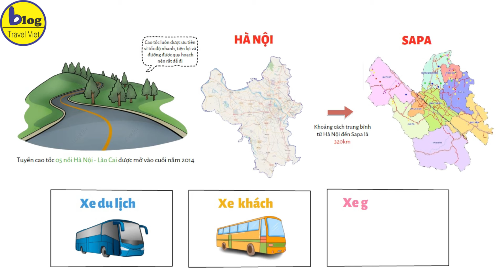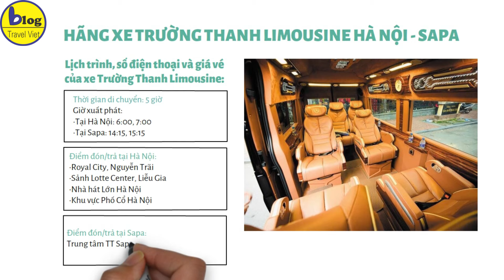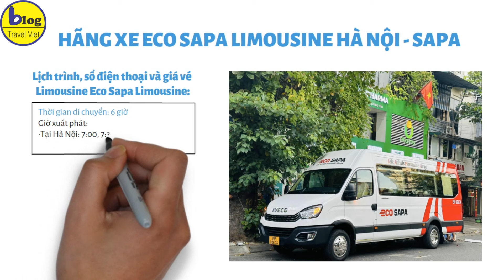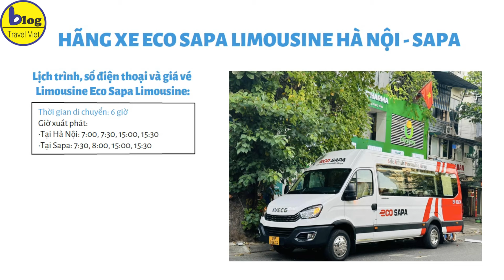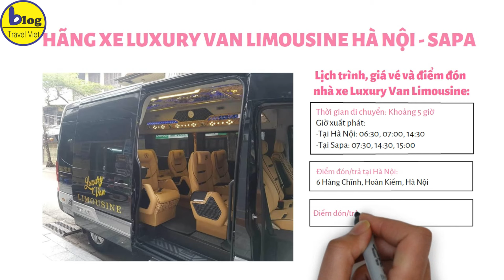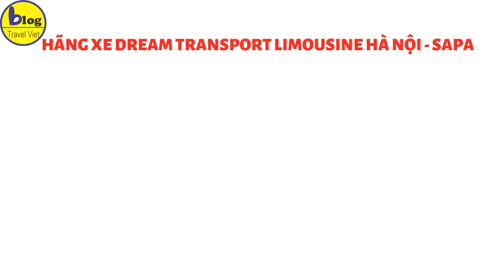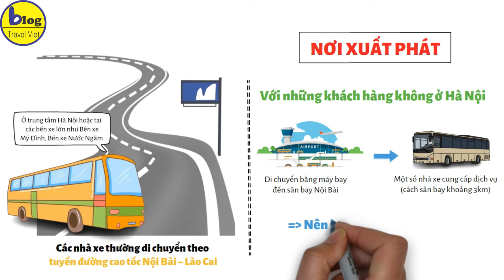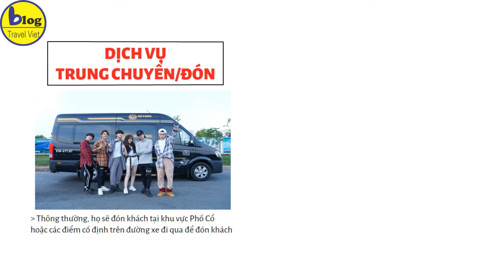Tổng hợp 5 hãng xe limousine Hà Nội - Sapa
Sapa là vùng đất được thiên nhiên ưu ái ban tặng nhiều điều thú vị và kỳ bí. Khí hậu ở đây quanh năm mát mẻ, trong lành cùng những thắng cảnh làm say lòng biết bao du khách. Cũng chính vì lẽ đó mà Sapa luôn nằm trong trong top những điểm du lịch được nhiều du khách ghé thăm nhất. Có khá nhiều tuyến đường đến Sapa, tuy nhiên phổ biến nhất vẫn là tuyến đường Hà Nội – Sapa. Để có thể khám phá vẻ đẹp thiên nhiên dọc khắp cung đường này nhiều du khách đã ưu ái lựa chọn xe limousine. Đây là loại xe đặc biệt với không gian thoải mái, sang trọng, đem đến những trải nghiệm tuyệt vời cho hành trình của mỗi du khách. Ngay sau đây, hãy cùng Blog Travel Việt điểm qua top 5 Hãng Xe Limousine Hà Nội - Sapa bao xịn trong bài viết dưới đây nhé!

1. Giới thiệu về du lịch Sapa
Sapa là một thị trấn vùng cao của tỉnh Lào Cai, cách trung tâm thành phố Lào Cai khoảng hơn 30km. Sapa cũng được biết đến là điểm du lịch hấp dẫn bậc nhất khu vực Tây Bắc, Việt Nam. Du lịch "thành phố sương mờ", bạn sẽ được tham thú hàng loạt các điểm đến nổi tiếng như: Thung lũng Mường Hoa, bãi đá cổ Sapa, thác Bạc, núi Hàm Rồng, thung lũng hoa hồng, làng Cát Cát, đỉnh Fansipan...Với những du khách ở Hà Nội hoặc xuất phát từ Hà Nội muốn đến Sapa thì hành trình sẽ khá là xa. Khoảng cách trung bình từ Hà Nội đến Sapa là 320km. Tuy nhiên, khoảng cách này có thể thay đổi tùy theo các tuyến đường cụ thể. Hiện nay, tuyến cao tốc 05 nối Hà Nội - Lào Cai được mở vào cuối năm 2014, là con đường được đa số du khách lựa chọn. Cao tốc luôn được ưu tiên vì tốc độ nhanh, tiện lợi và đường được quy hoạch nên rất dễ đi. Nếu chọn lựa hình thức xe du lịch, xe khách, xe giường nằm từ Hà Nội thì chắc chắn bạn sẽ đi qua cung đường này.
2. Tại sao nên chọn đi xe Limousine Hà Nội - Sapa?
Xe Limousine Hà Nội - Sapa nhìn chung sẽ mang lại trải nghiệm sang trọng và tiện nghi cho bạn. Theo đó, hiện tại những chiếc xe Limousine 16 chỗ ngồi trước đây đã được cải tiến và thiết kế lại với không gian nội thất phục vụ ít hành khách hơn.
Hành trình sẽ đưa bạn đến những chiếc ghế da sang trọng, tích hợp chức năng massage và điều khiển nâng hạ hoàn toàn tự động. Lộ trình của xe Limousine thường bắt đầu từ văn phòng và có thể di chuyển vào các quận nội thành. Vì vậy, bạn sẽ được tùy chọn các địa điểm đưa đón sao cho gần với nơi mình sống nhất.
So với đi xe khách, hành trình từ Hà Nội tới Sapa có thể được rút ngắn từ 5-6 giờ đồng hồ xuống còn 4-5 giờ đồng hồ khi sử dụng xe Limousine. Điều này giúp tiết kiệm thời gian di chuyển. Giá vé của Limousine cũng tương đối hợp lý, chỉ từ 350,000 đồng bạn đã có thể được đưa đón tận nơi từ Hà Nội tới Sapa.
3. Top 5 Hãng Xe Limousine Hà Nội - Sapa
4. Những lưu ý lựa chọn xe Limousine Hà Nội - Sapa
4.1 Chú ý về chất lượng xe
4.2 Giờ xuất bến
4.3 Nơi xuất phát
4.4 Dịch vụ trung chuyển/đón
4.5 So sánh giá cả
Với 5 Hãng Xe Limousine Hà Nội - Sapa đạt tiêu chuẩn cả về chất lượng lẫn giá vé phải chăng mà Blog Travel Việt liệt kể ở trên, chắc hẳn các bạn đã hoàn toàn yên tâm để trải nghiệm chuyến du lịch Sapa của mình rồi phải không nào? Hãy thử trải nghiệm một chuyến du lịch trọn vẹn trên những chiếc xe phòng nằm xịn sò và không gian riêng tư ngay nhé!
Hiện tại Blog_Du_Lịch cung cấp các loại vé
1. Tại Phú Quốc
 Vé_Vinwonder_Phú Quốc
 Vé_Safari_Phú Quốc
2. Tại Đà Nẵng
3. Tại Nha Trang
4. Tại Hà Nội: Vé_tham_quan_Times_City
5. Tại Sapa
6. Tại Hạ Long
7. Tại Tây Ninh